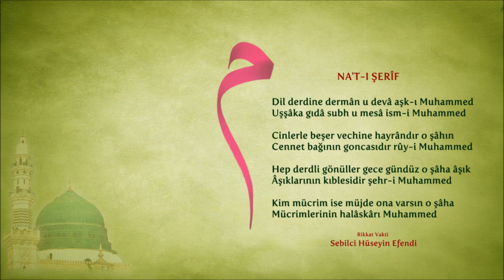Sebilci Hüseyin Efendi - Dil Derdine Derman u Deva Aşk-ı Muhammed